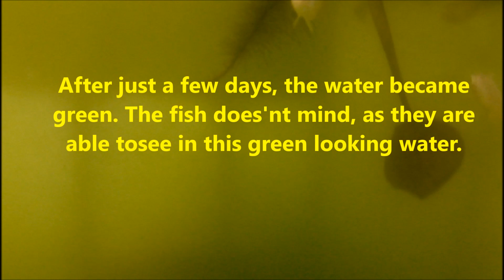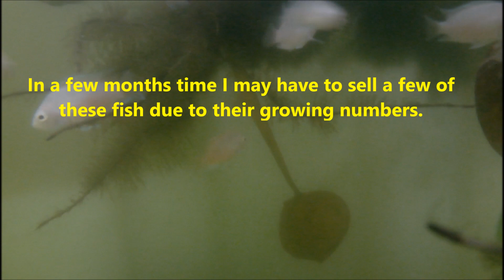Do cichlid fish eat their babies?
PLEASE READ VIDEO DESCRIPTION BEFORE WATCHING VIDEO:

Cichlids fry care, This video highlights how my White convict Cichlids beats the odds and survive rough situations.

Ask yourself these few questions, then consider whether or not cichlids consume their fries?

1. Why is it necessary to separate fries from parents?
2. Can I breed convict cichlids with other convicts as tank mates?
3. Will more convict cichlid fries survive with parents living with fries or will more fries with
     parent's remove ?

African Cichlids have a tendency of keeping their young ones in their mouths. This is a move to protect their fry as opposed to eating them. ... On the other hand, the captivity bred cichlids eat their fry because they are not specially ordered. This is a worrying trend among the aquarium hobbyists.

African Cichlids do keep their fry in their mouths to protect them, but they also DO have a tendency to eat each other's fry. Safest thing would be to separate them to make absolutely sure mom doesn't lose her maternal instincts at some point. If you want to keep them together, I'd just make sure to keep her well fed to avoid her looking for alternative food sources.
Just keep checking the water to make sure you're not building up too much ammonia with the extra food. If you want to separate them, the babies should be fine by themselves. They can get nourishment out of the water and really only need mom for protection from other fish.
Try crushing a bit of the regular fish food to a powder so the little ones can have a go at it.

TOBE REAL ABOUT THIS :

cichlid's are very aggressive in nature, all fish eat their young, but they are more likely to. The only way to prevent it is to seperate mom from the fry.

After watching this video and answering these questions you will discover whether or not cichlids will consume their fries " eventually". !

Regards
Raliegh